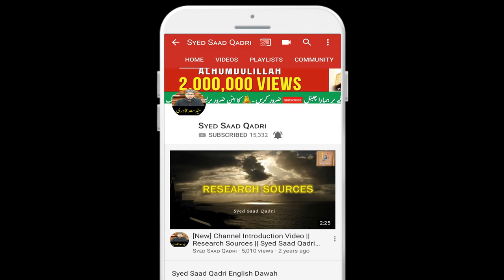Jannati Aurat ka Libas